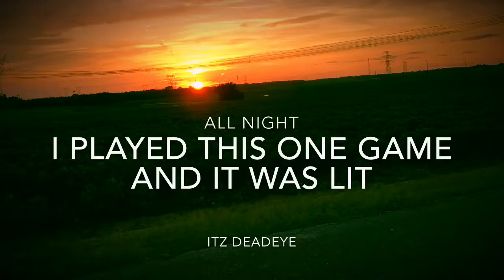iMovie Slideshow (Should I Quit Or Should I Not)